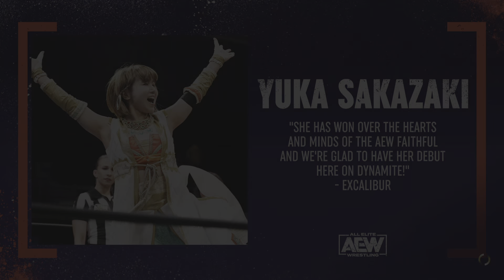AEW: Fight Forever Earning Gold Attire with Thunder Rosa and Yuka Sakazaki